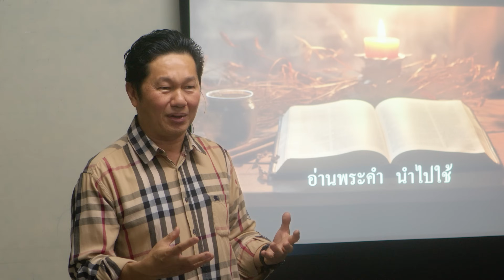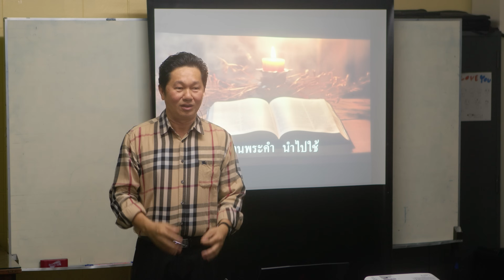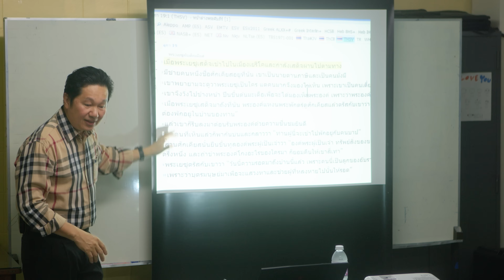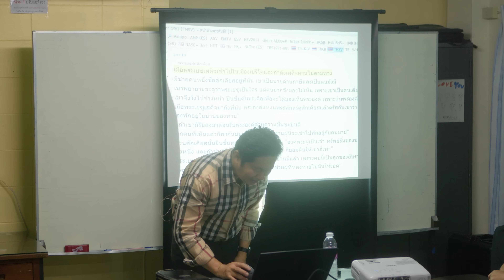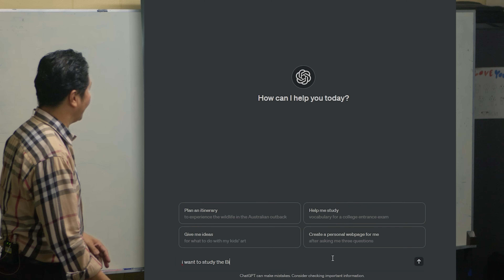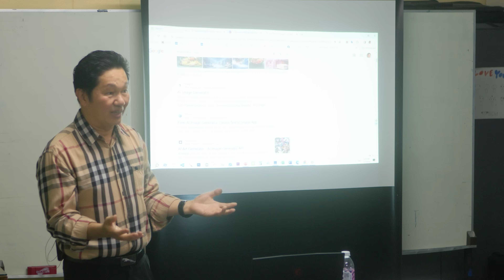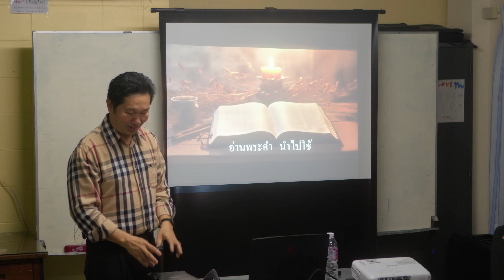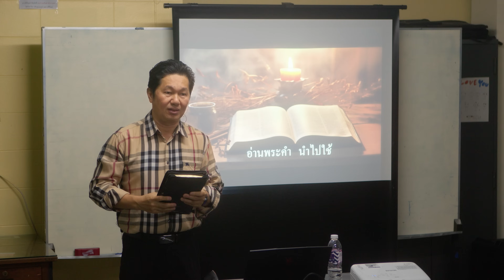【อ่านพระคำ นำไปใช้】🎓 โดย ศจ.ดร.สุรศักดิ์ DrKerMinistry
การอ่านพระคัมภีร์เพื่อนำไปใช้ (ในชีวิตประจำ)
โดย ศจ.ดร.สุรศักดิ์ ศิษย์ธนานันท์ DrKerMinistry
วันอาทิตย์ที่ 7 มกราคม 2024 คริสตจักรสามัคคีธรรมเชียงใหม่
ติดตามชมวิดีโออื่นๆเพิ่มเติมได้ ที่นี่